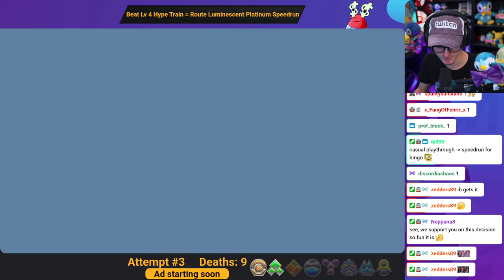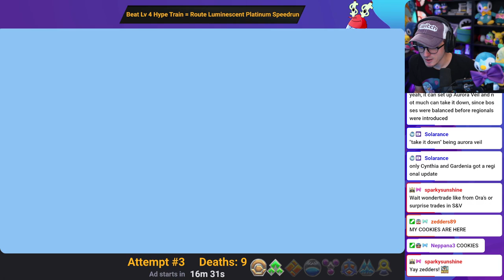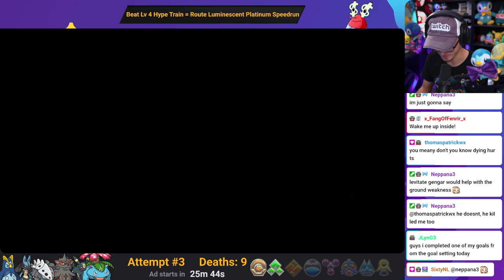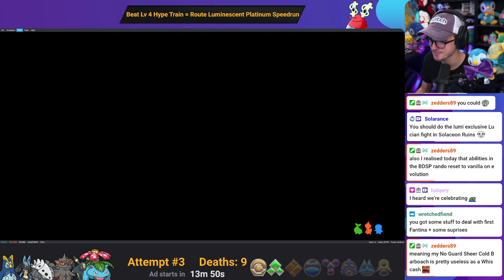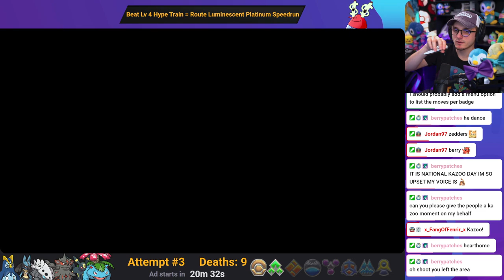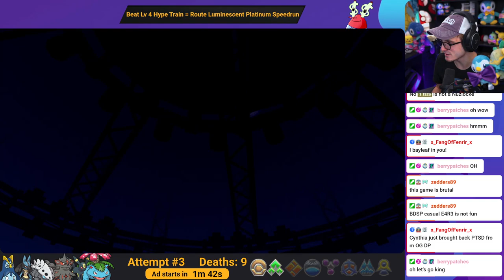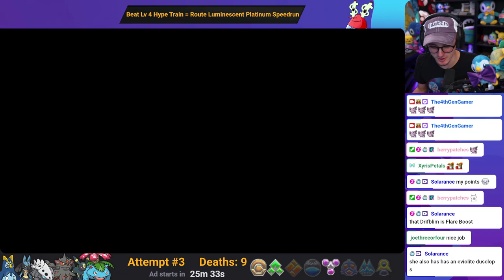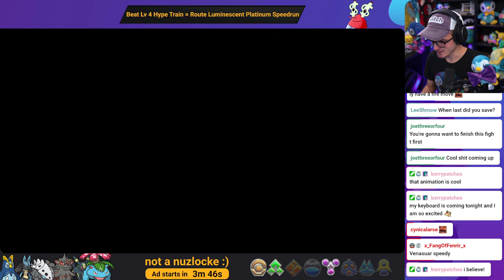Pokémon Luminescent Platinum Day 4 [Blind Playthrough]